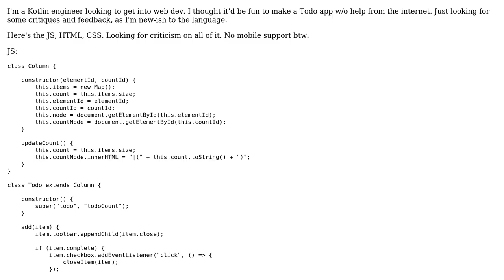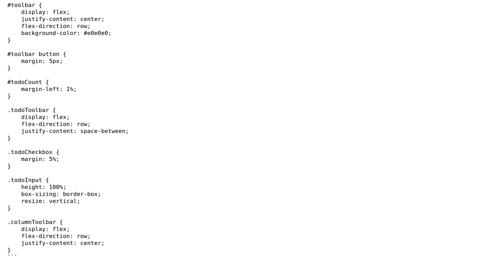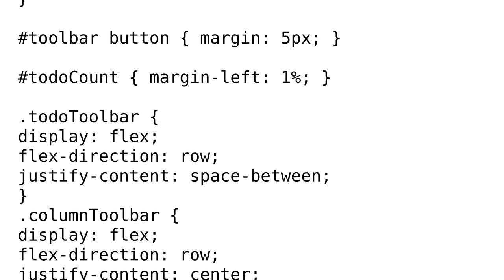Code Review: Simple Vanilla JS Todo app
With thanks & praise to God, and with thanks to the many people who have made this project possible! | Content (except music & images) licensed under CC BY-SA | Music | Images & others | With thanks to user SAM OnELA user Bruce Crust user Blindman67 and the Stack Exchange Network Trademarks are property of their respective owners. You are responsible for your own actions.